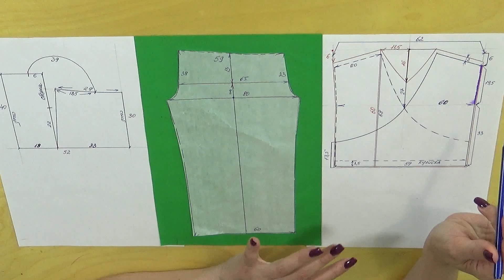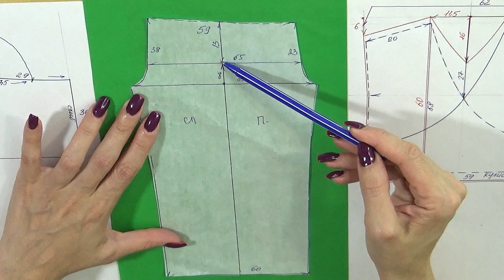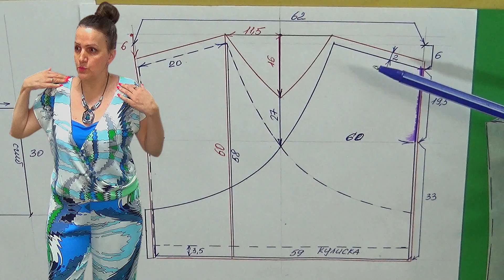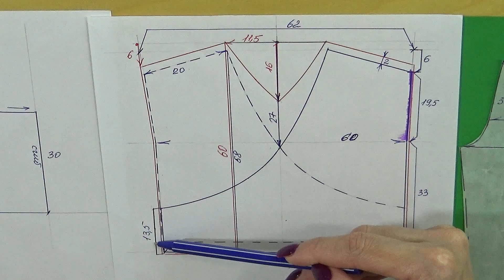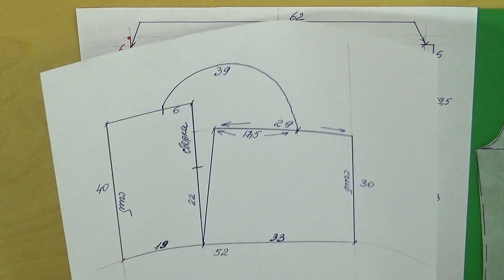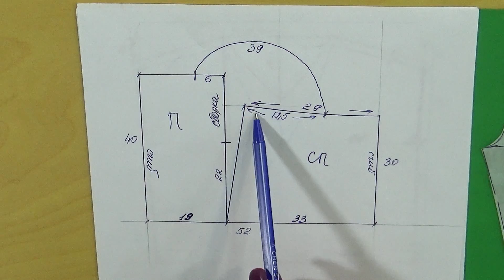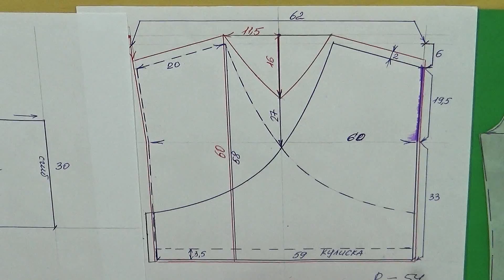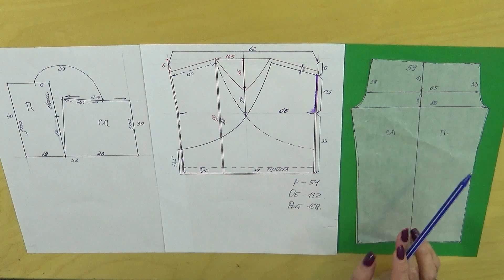Универсальная МАЙКА и КОМБИНЕЗОН с запахом | Вещи-компаньоны | Мастер-класс с выкройками от Владанны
Все нюансы пошива, особенности кроя и схема универсальной майки и летнего комбинезона. Оригинальны, удобны в эксплуатации и просты в изготовлении. Верх комбинезона - блуза с запахом и удлиненными плечами. Низ комбинезона - это прямые брюки без бокового шва. В комплекте - универсальная майка, которая должна быть в гардеробе у каждой женщины - под жакет, кардиган, блузон, комбинезон, летнюю курточку.
Такой комплект с майкой  прекрасно смотрится не только летом, но и в более прохладное время года под пиджачком, курточкой и в ботильонах, сложно себе что-то лучше придумать, просто шикарней не придумаешь - это самый прекрасный любимый комбинезон.
Эта блузка с маечкой очень динамичны в движении - они играют и заигрывают, они очень красивые, классные, загадочные, легкие, воздушные, стильные и сексуальные.
Брюки слегка расширены, на резинке и за счет этого удачно прикрывают наши бедра.
Для этого фасона комбинезона необходимо 2,50 метра ткани, подходят льющиеся шелка, штапель, креп шифон. Маечку шьем из вискозного трикотажа, расход 0,5 метра.
Смотрите, учитесь, раскраивайте по моим лекалам и получайте удовольствие от обновки.
Очень оригинальный и простой крой комбинезона и маички. Вы еще такого не видели - с Вами делюсь первыми.
Наглядная демонстрация на себе,  дефиле!
В этом особенном фасоне комбинезона с японочкой есть своя прелесть - красивые формы, драпировка, запах, майка, бретели и оригинальные шлицы, двубортность, которые прикрывают все прелести и дефекты.
Этот комбинезон, который я ношу - безупречен, проверено лично мной, ведь я его ношу, он на мне.
Видео с пошаговой инструкцией и выкройкой.
Чтобы выглядеть оригинально и модно - сшейте себе нарядный, шикарный комбинезон для лета, комфортную маечку, которые подойдут на любой размер, любую фигуру, для полных и худых,
 для очень важного праздника, события или корпоратива,  для любого возраста! Сшейте такие брюки или комбинезон, чтобы никто не смог оторвать от вас восторженного взгляда!
А сшить - проще не придумаешь. Весь процесс изготовления  комбинезона с запахом и майкой  будет представлен в максимально упрощенном варианте со схемой, выкройкой и подробной инструкцией,  т.е. посмотрев моё видео вы  сами,  в домашних условиях сможете пошить такое же изделие.
Шьем сами по одной выкройке - это быстрее чем сходить в магазин или в бутике купить шикарный очень красивый комбинезончик, блузку, брюки и маечку.

И запомните истину - оригинальный комбинезон и универсальную майку-компаньон своими руками шить | сшить легко, а красиво шить не запретишь!